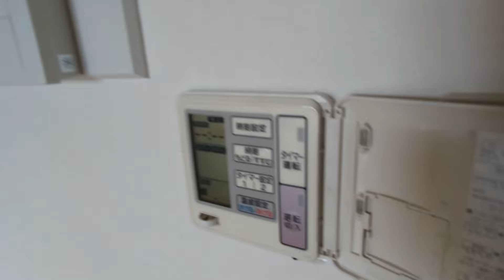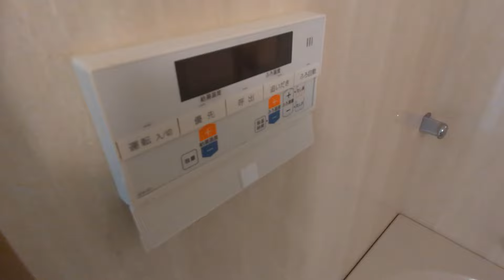センチュリー武蔵野の森503 3DK 京王線西調布駅 分譲 定期借家契約2年ですが、再契約相談可 味の素スタジアム近隣 ペット可！！【東京 賃貸 内見動画 不動産 室内動画 お部屋探し ルームツアー】